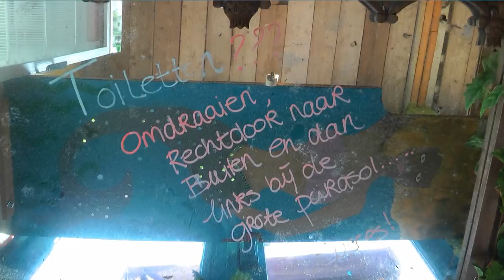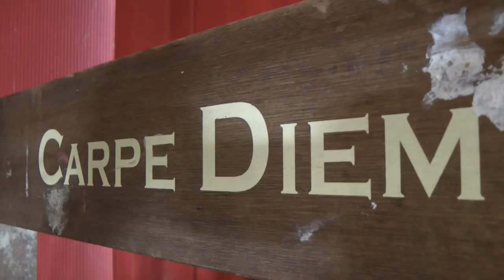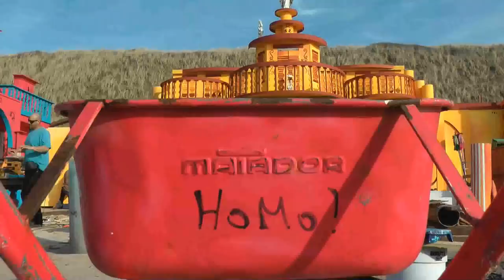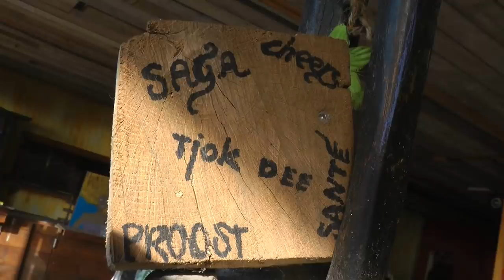"The making of Woodstock69" & Dubfire - Opening Sunday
"The Making of Woodstock69"

Woodstock69 van een zandkorrel tot de legendarische Opening Sunday met niemand minder dan Dubfire, Carlo Lio en Daan Donk. U ziet het allemaal in deze film "The Making of Woodstock69". De opnames zijn begonnen in februari 2011 op een kaal, leeg en verlaten strand. Wekelijks zijn er nieuwe opnames gemaakt, zodat een geleidelijk verloop van de opbouw te zien is. Om de film af te sluiten ziet u een stukje van de legendarische Opening Sunday - 4hours closing set van Dubfire op 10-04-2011. Of Woodstock69 het Ibiza van Nederland is mag u zelf beoordelen.

Ruim 16 jaar geleden begonnen drie idealisten in Bloemendaal aan Zee met een paar oude containers en een krat bier een strandtent: Woodstock69.  Het initiatief sloeg aan, want er bleek een enorme behoefte te bestaan aan een plek waar iedereen zichzelf kan zijn. Waar het niet belangrijk is wat je bent of wat je doet, maar wie je bent. Waar je laidback in het zand kan genieten van lekkere muziek, waar de sfeer relaxt is.

Uit die twee containers en een krat bier is gaandeweg een geoliede strandtent ontstaan met zowel een ruim binnen- als een buitengedeelte, een goede keuken en betrokken personeel. De relaxte sfeer maar ook de feesten bij Woodstock69 zijn een begrip geworden aan het strand. Verder heeft de Foodstock keuken inmiddels naam gemaakt onder de liefhebbers. Je kunt er voor een vriendelijke prijs heerlijk tafelen om daarna lekker uit te buiken bij een vreugdevuur.

Ook al is Woodstock69 aan het strand een begrip geworden, toch is de no-nonsense filosofie tot op de dag van vandaag onveranderd gebleven. En dat houdt in dat het huiskamermeubilair en spontane jamsessies er nog steeds zijn. Want Woodstock69 in Bloemendaal aan Zee is een plek waar geleefd wordt, waar het er niet om gaat wat je bent, maar wie je bent. Een plek waar je het strand op alle mogelijke manieren kan beleven en je je kunt laten verrassen door muziek uit alle windstreken of gewoon kan genieten van het ruisen van de zee. Zo is het 16 jaar na de oprichting nog steeds.

The first and second track (Festival & Shades) are produced by a dutch dj/producer called Thomas Vink. For more info about his music visit his soundcloud